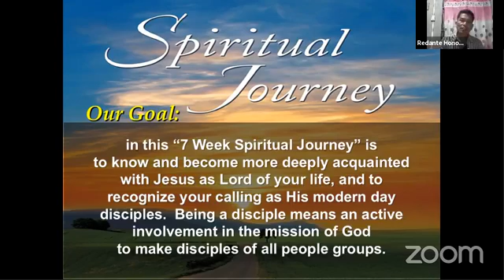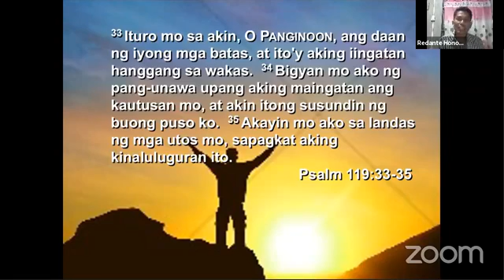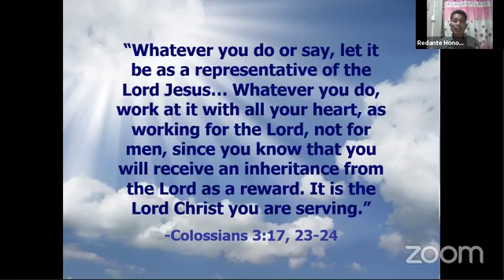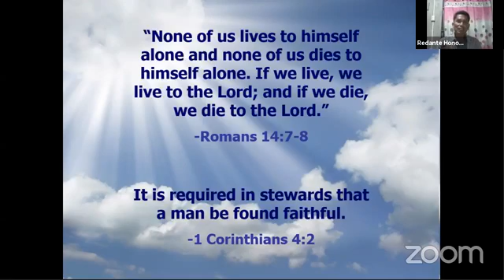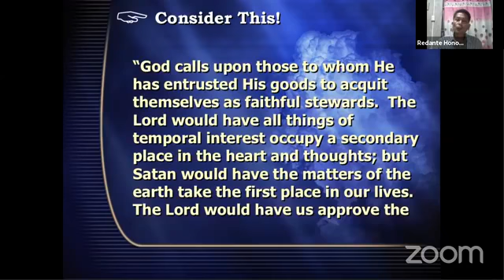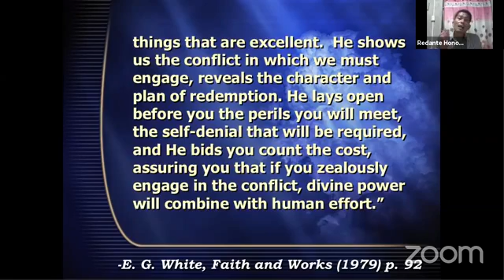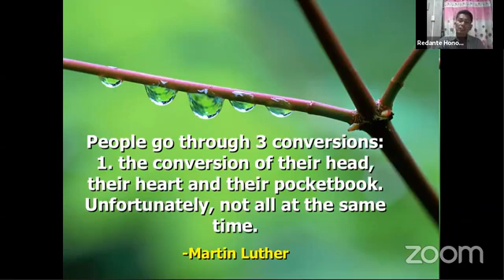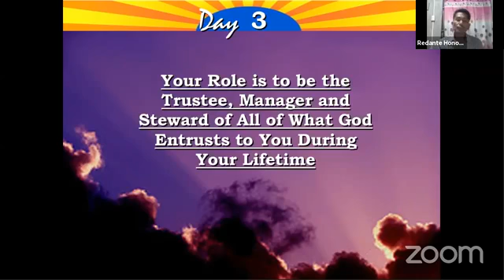Spiritual Journey To A More Abundant and Generous Life (August 4, 2020)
August 4, 2020 Spiritual Journey To A More Abundant and Generous Life  Part 1

Want to know the secrets of living an abundant and generous life?  Join us nightly to find out and experience the blessings even in the midst of this pandemic.

Evangelist and Minister, Pastor Redante Honorica, district pastor of Makati District reveals in this Bible study series about the secret of living an abundant and generous life.